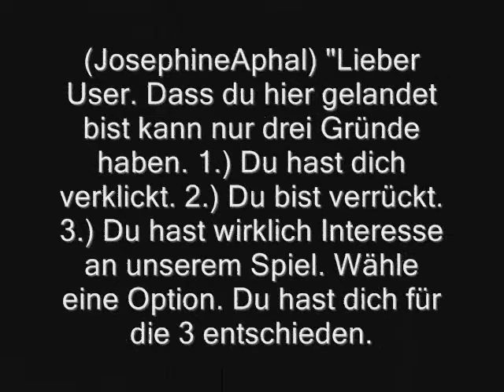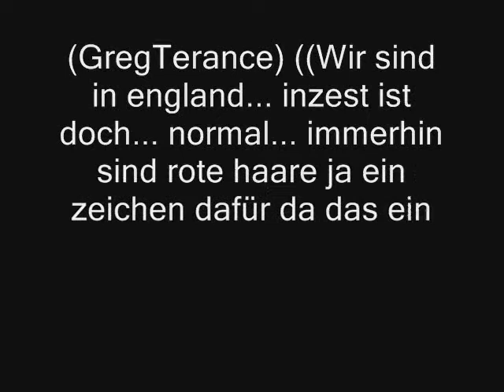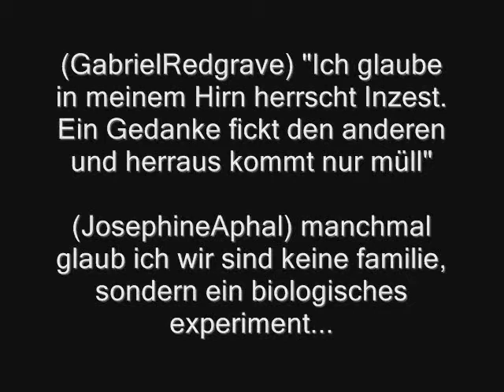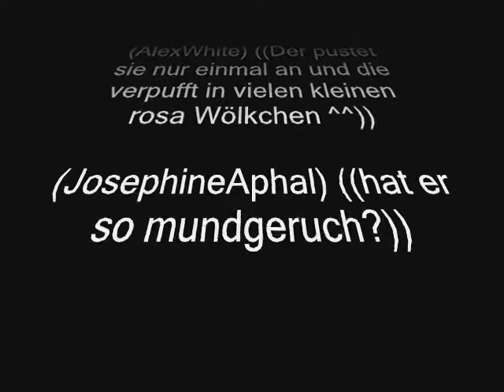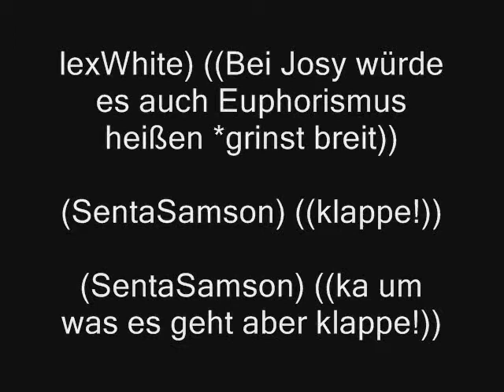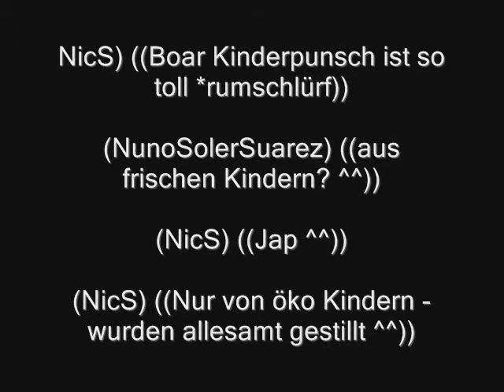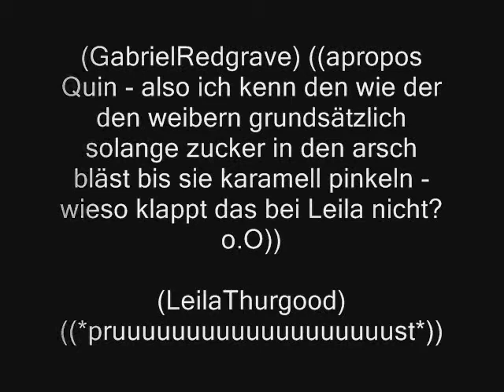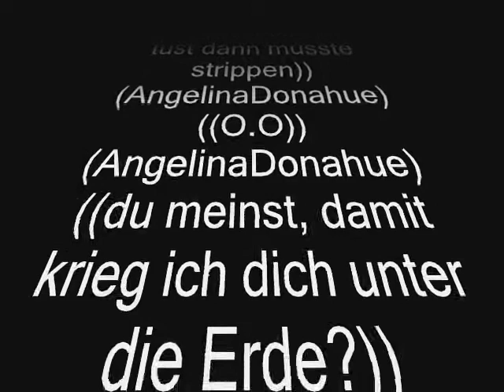Society of Offplay (Part2)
Der zweite Teil^^